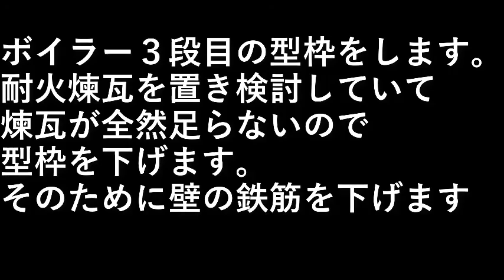薪ボイラーを作る１５．３段目型枠その①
ボイラー３段目の型枠をします。

耐火煉瓦を置いて検討していて
煉瓦が全然足らないので型枠を下げます。

そのために壁の鉄筋を下げます。